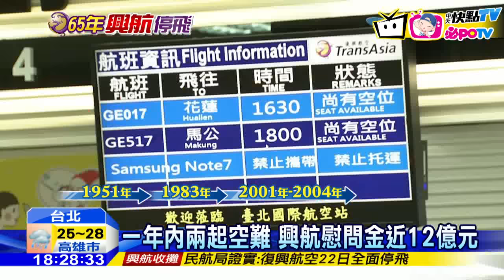20161121中天新聞 興航22號全線停飛 地勤：靠關係才得知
復興航空員工，將近一千八百人，但接下來他們恐怕，對未來都很茫然，因為興航突然傳出，22號全線停飛一天。興航會有這樣的狀況，恐怕是因為連年虧損，加上短短一年內發生兩次空難，得付出的慰問金將近12億元，加上今年前三季就已經虧損22億元，恐怕成了壓垮他們的最後一根稻草，也因此傳出了轉手傳聞。